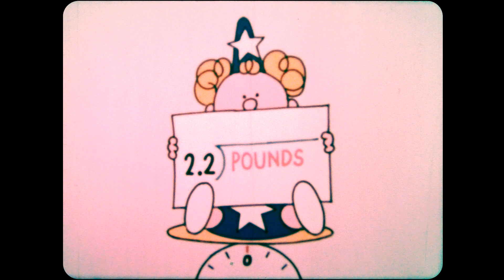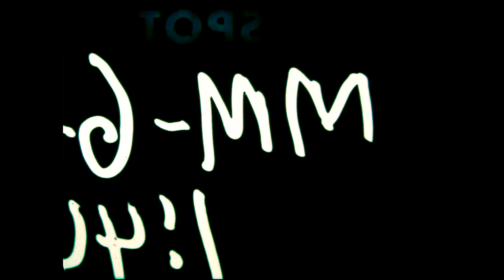Wondergram (1978)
Saturday Morning Cartoons like this 16mm film from my own collection tried in vain to get American kids to abandon their pints, pounds, and °F and love the metric system. You'll pry my yardstick out of my cold dead hand! As usual I transferred this reel with my Telecine and adjusted as much as is possible. Enjoy!